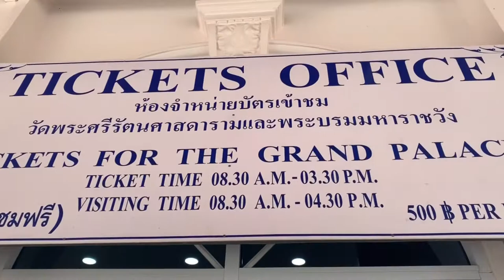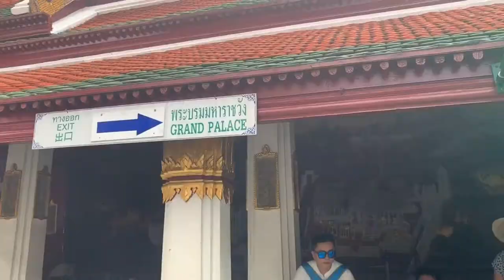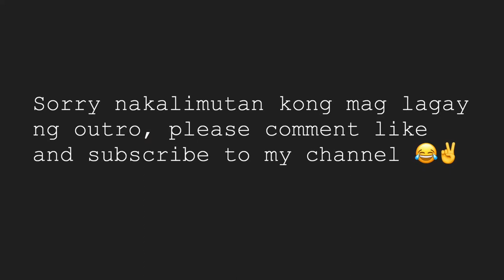Bangkok Vlog: Grand Palace & Wat Arun Temple | Anclarize Alcabasa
Hi Guys,

Day 2
Hotel to grand palace 200 baht (grab)
1000 baht / person baht tour (floating market, wat arun temple, grand palace)
40 baht tuktuk (going to pier)
Wat Arun entrance fee 500 baht
Grand Palace Entrance fee 500 baht
Sala charlermkrung theatre to terminal21 201 (grab)
231 baht food kfc (lunch)
16 baht asok to nana (bts train)
21 baht sukhumvit to thai culture (train)
21 bhat thai culture to sukhumvit (train)

bangkok vlog 2020,
bangkok vlog 2019,
bangkok vlog filipino,
bangkok vlog pinoy,
bangkok vlog ph,
bangkok vlog via austria,
bangkok vlog gmmtv,
bangkok vlog food,
bangkok vlog alex gonzaga,
bangkok vlog shruti arjun anand,
bangkok vlog budget,
bangkok vlog bangla,
bangkok vlog by indian,
bangkok vlog flying beast,
sisan baniya bangkok vlog,
bts concert vlog bangkok,
vlog blackpink concert bangkok,
blackpink bangkok vlog,
bangkok vlog couple,
chinatown bangkok vlog,
vlog cafe bangkok,
bangkok cinematic vlog,
zufi cooking bangkok vlog,
cahwiguna vlog bangkok,
bangkok vlog day 1,
danish zehen bangkok vlog,
dyland pros vlog bangkok,
raditya dika vlog bangkok,
deren firdaus vlog bangkok,
deren firdaus bangkok vlog 1,
delhi to bangkok vlog,
vlog di bangkok,
celine evangelista vlog bangkok,
ericko lim vlog bangkok,
bangkok travel vlog first time in thailand,
bangkok street food vlog,
frontal gaming vlog bangkok,
alex gonzaga vlog bangkok,
gay bangkok vlog,
lovely geniston vlog bangkok,
bangkok vlog rei germar,
patricia gouw vlog bangkok,
rachel goddard vlog bangkok,
bangkok vlog indonesia,
bangkok vlog indian,
bangkok vlog india,
bangkok vlog ita,
bangkok vlog jianhao,
vlog jelajah kota bangkok,
jannat zubair bangkok vlog,
jkt48 bangkok vlog,
the jooomers vlog bangkok,
bangkok vlog korean,
bangkok vlog khmer,
blog ke bangkok,
vlog nayfa ke bangkok,
kemas vlog bangkok,
vlog liburan ke bangkok,
frontal blog ke bangkok,
bangkok vlog ldp,
bangkok lockdown vlog,
living in bangkok vlog,
bangkok luxury vlog,
lloyd cafe vlog bangkok,
lisa vlog bangkok,
bangkok vlog massage,
bangkok vlog malayalam,
bangkok vlog malaysia,
malvika sitlani bangkok vlog,
pakistani mom vlog bangkok,
manila to bangkok vlog,
bangkok vlog night market,
arief muhammad vlog bangkok,
nadao bangkok vlog,
bangkok nightlife - vlog 89,
nana plaza bangkok vlog,
neo city bangkok vlog,
nct dream bangkok vlog,
idang nia vlog bangkok,
inside out bangkok vlog,
meri olivia vlog bangkok,
bangkok vlog philippines,
bangkok pattaya vlog,
bangkok thailand vlog pinoy,
thailand vlog bangkok and phuket,
bangkok vlog rei,
bangkok vlog ria sw,
rk vlog bangkok,
reddit vlog bangkok,
rendy rangers vlog bangkok,
winson reynaldi vlog bangkok,
bangkok vlog shopping,
bangkok vlog sisan,
bangkok vlog sinhala,
bangkok blog singapore,
bangkok vlog tamil,
bangkok vlog telugu,
bangkok travel vlog,
bangkok tour vlog,
jianhao tan bangkok vlog,
india to bangkok vlog,
bangkok university vlog,
bangkok safari world vlog,
vlog bangkok winson,
ws blog bangkok,
afif yulistian vlog bangkok,
kemas pake z bangkok vlog,
bangkok 112 vlog 127,
bangkok 112 vlog 205,
bangkok 112 vlog 202,
bangkok 112 vlog 32,
bangkok 112 vlog 1,
bangkok 112 vlog 130,
kemas ke bangkok vlog 1,
bangkok vlog 2020 hindi,
bangkok vlog 2018,
chinatown bangkok vlog 2020,
bangkok travel vlog 2020,
bangkok thailand vlog 2020,
bangkok travel vlog 2019,
kemas ke bangkok vlog 2,
deren firdaus bangkok vlog 2,
bangkok 112 vlog 37,
kemas ke bangkok vlog 3,
deren firdaus bangkok vlog 3,
deren firdaus bangkok vlog 4,
bangkok 112 vlog 43,
bangkok 112 vlog 51,
bangkok vlog 88